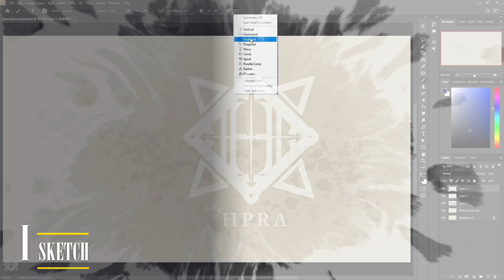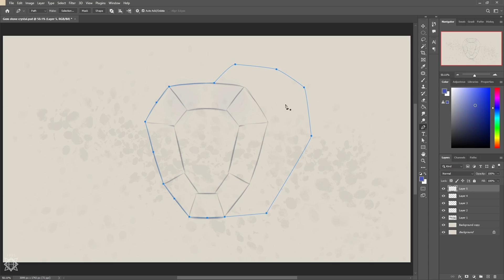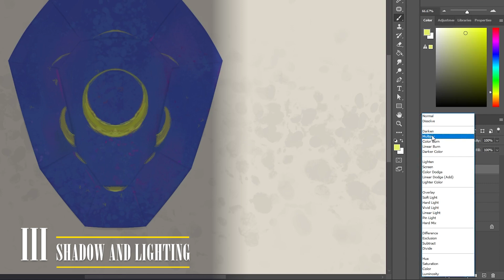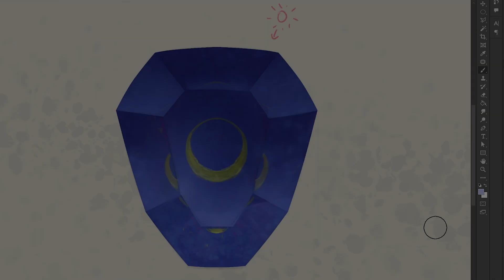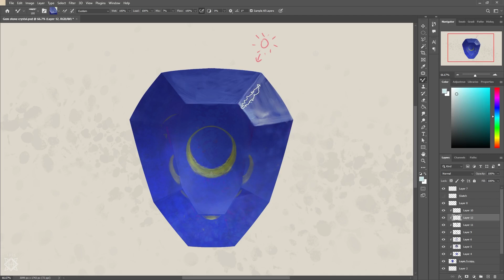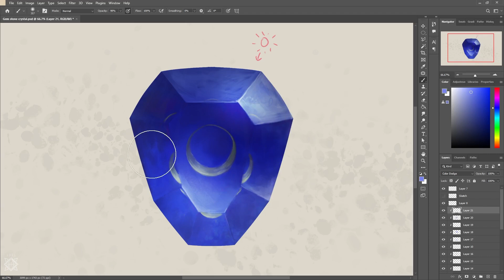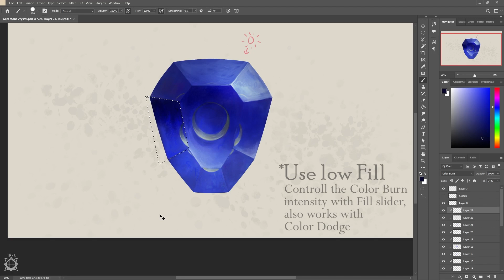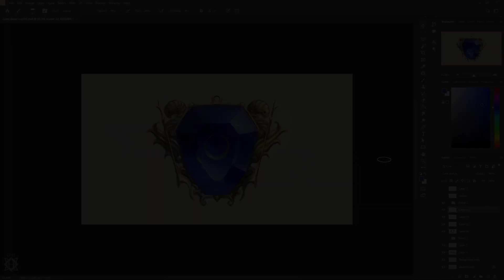How to Paint Gemstone in Painterly Style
This video, I will show you How to Paint Gemstone or Crystals in a Painterly Style in Digital Painting photoshop, in this video we will learn how light behave on the translucent or semi translucent object like gems, and where to put the light and shadow.

Gem, Crystal, Diamond, they use the same principal just different in clarity and shining reflection, I'm using the gem as example because it have more texture and motives inside the stone.

-Time Stamp-
00:00 Intro
00:16 Sketch
01:43 Color Base
03:00 Shadow and lighting
05:00 Fixing*
05:47 Rendering
08:32 Notes